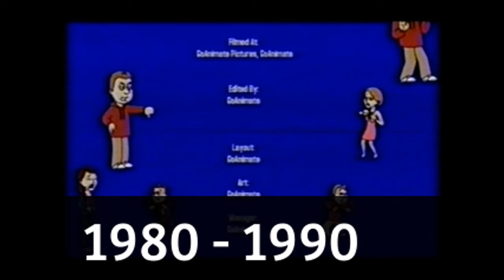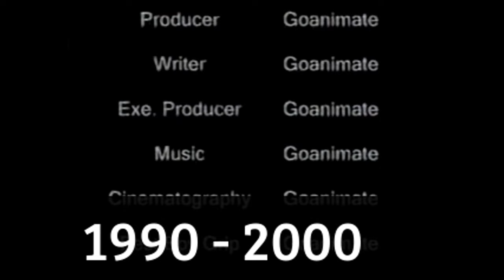GoAnimate Movie Channel | Sign Off History